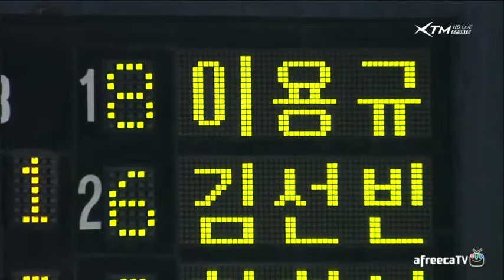20120725 KIA 김선빈 수훈선수 인터뷰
KIA 기아 김선빈 수훈선수 인터뷰 @ 광주 넥센전 (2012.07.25)